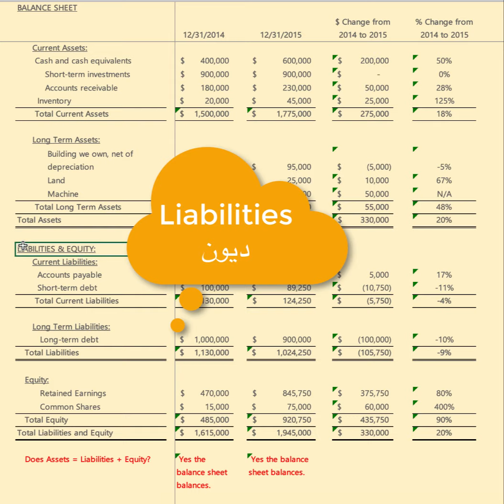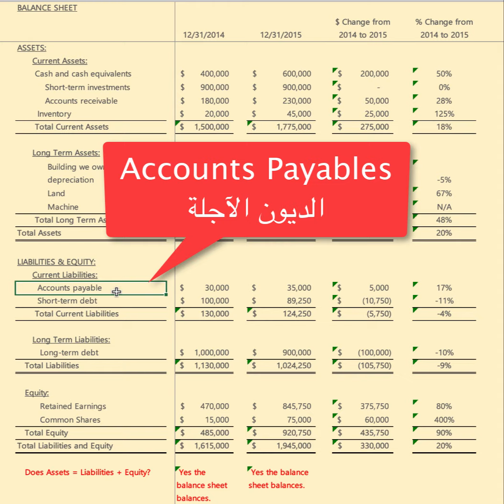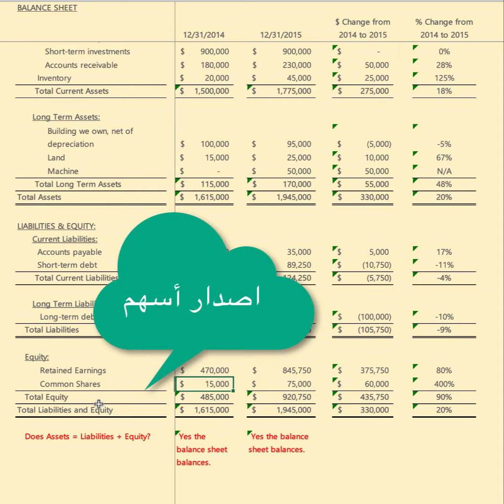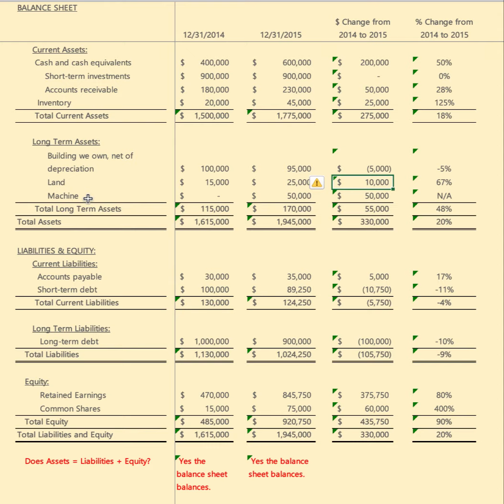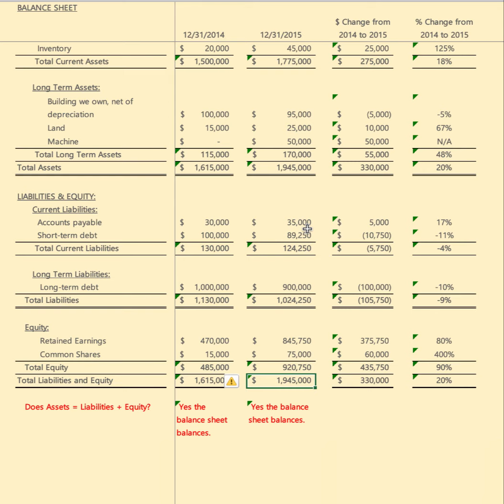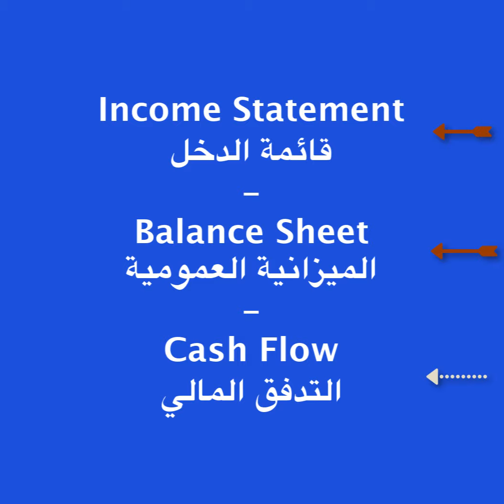Balance Sheet الميزانية العمومية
اعداد محمد الجفيري - دورة المالية للقياديين والمبتكرين
شرح مفصل عن مبادئ رئيسية لفهم المصطلحات الأساسية للمحاسبة في الشركات واعداد دراسات الجدوى